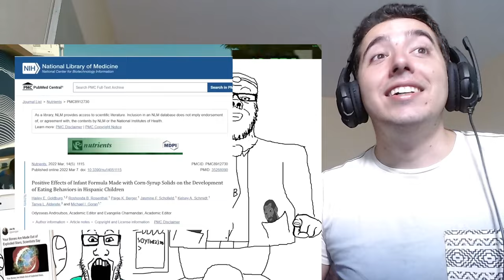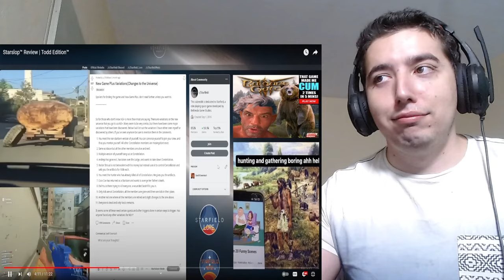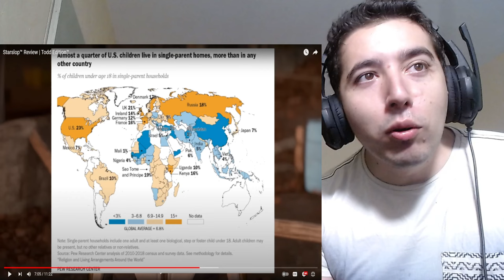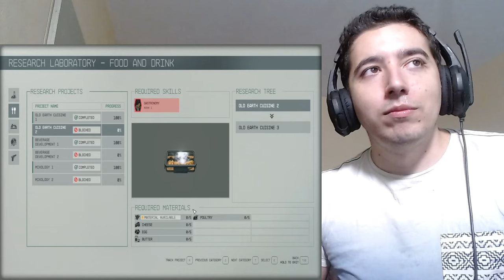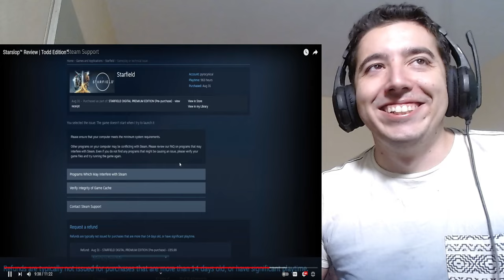Starslop™ Review | Todd Edition™ Reaction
Hey everyone we are back with a new Sseth reaction today we are checking out his Starfield Review !
Starslop™ Review | Todd Edition™ by SsethTzeentach Reaction

About me.